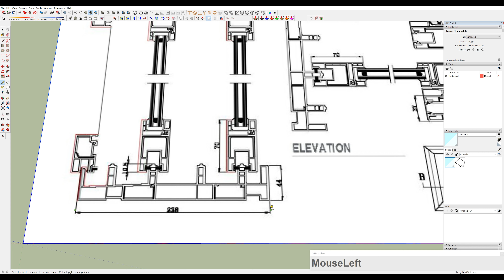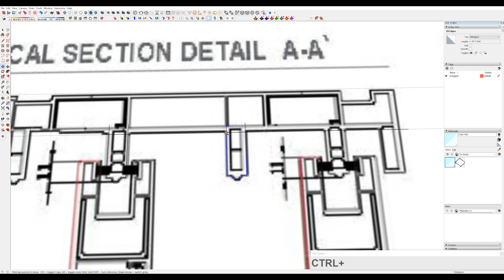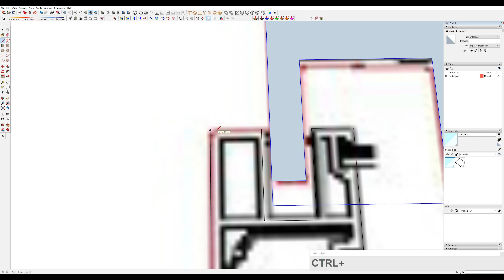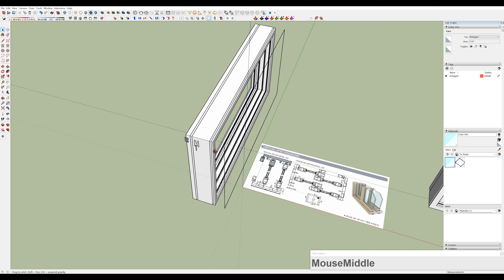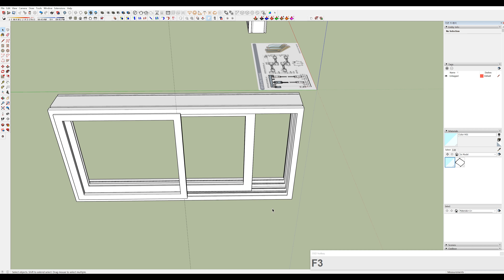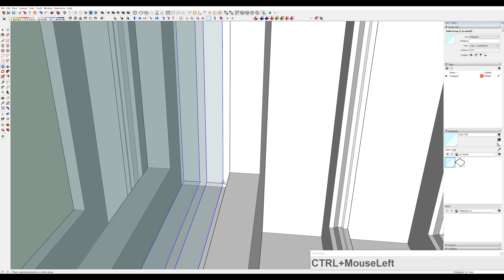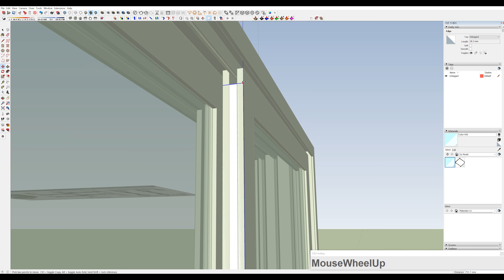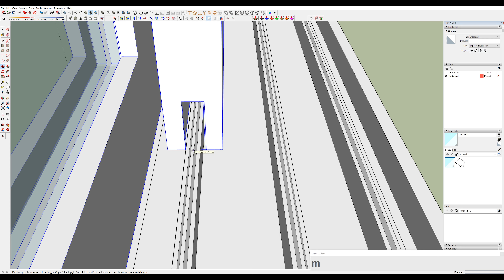구글 스케치업 강좌(Google Sketchup tutorial) 창문그리기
📐 Furniture 🔨
확장자가 .3DS 파일은 IMPORT해서 불러올 수 있습니다.~
.OBJ파일은 2020버전에서는 열리고 2021버전에서는 지원이 안됩니다.~

💡LIGHTING

👉.Tom Dixon. (STL파일 -스케치업에서 IMPORT)

yd ydsketch yellodesign konggancafe 스케치업강좌 sketchup vray 브이레이강좌 v-ray#sketchup tutorial sketchup tutorial for beginners sketchup interior design
vray rendering in sketchup sketchup house design how to use sketchup
interior design#interior design ideas#house interior design#kitchen interior design